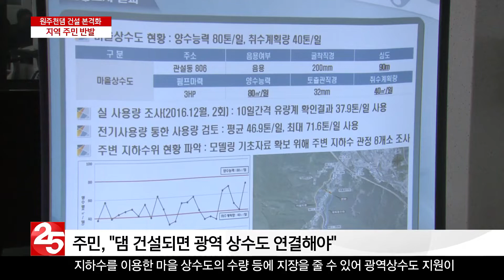원주천댐 건설 놓고 주민 반발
원주시가 오는 2021년까지 원주천댐을 건설할 계획입니다.
하지만 토지보상과 주민 피해를 주장하는 주민과 한국수자원공사가 갈등을 빚고 있습니다.